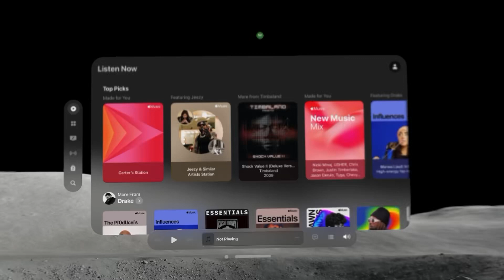Apple Vision Pro: How to Dismiss & Clear Notifications Tutorial! (For Beginners)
God bless and hope this helped you! Apple Vision Pro: How to Dismiss & Clear Notifications Tutorial! (For Beginners)